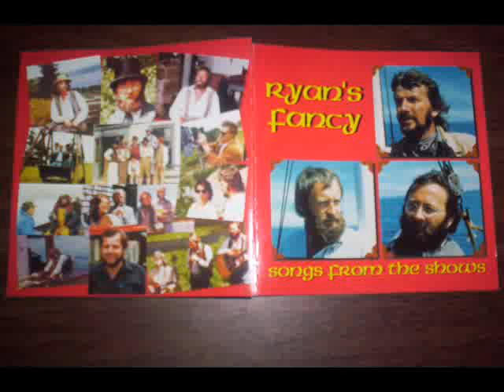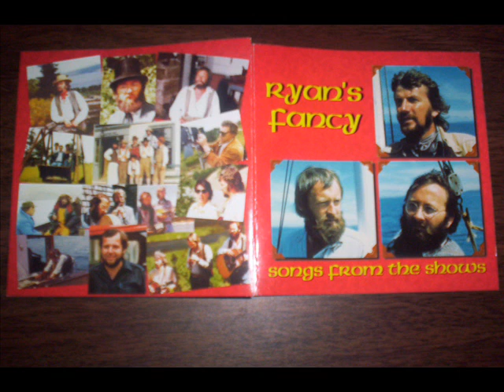fear a'bheata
ryan's fancy